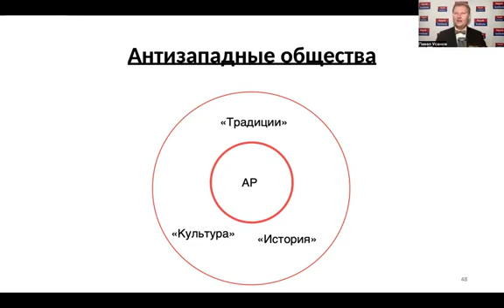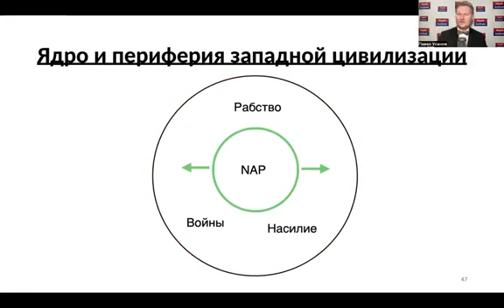ЗАПАДНАЯ И АНТИЗАПАДНАЯ ЦИВИЛИЗАЦИИ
@usanovtv фрагмент из лекции П.В. Усанова "История Западной Цивилизации"